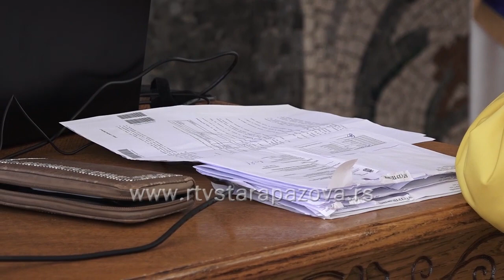JVP Vode Vojvodine na terenu u radu sa strankama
Kako bi bili dostupniji fizičkim licima, odnosno obveznicima naknade za odvodnjavanje, JVP „Vode Vojvodine“ započelo je rad sa strankama u pojedinim lokalnim samoupravama. Danas su predstavnici ovog preduzeća bili u Staroj Pazovi, gde su razgovarali sa obveznicima naknade koji su se odazvali u velikom broju.